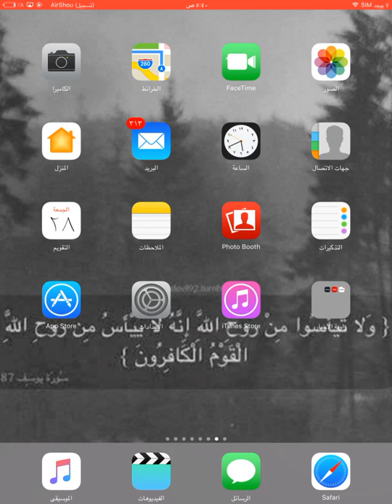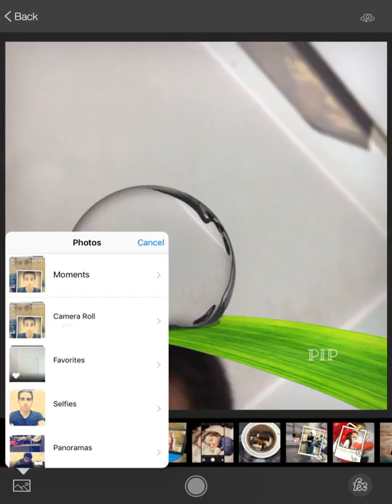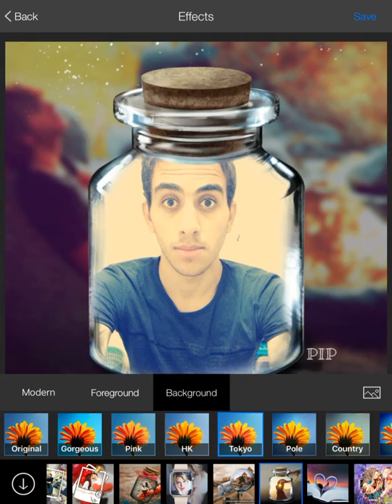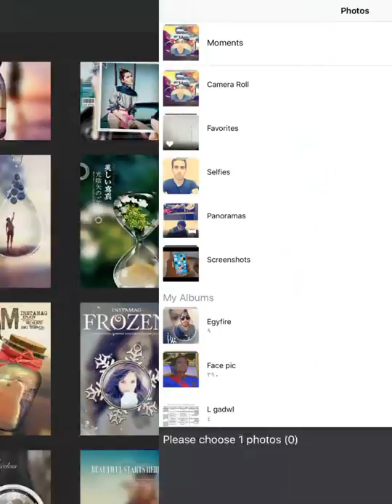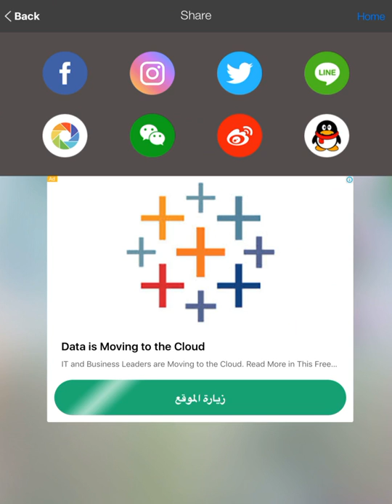ايه رايك تصمم صورتك بالشكل دا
برنامج pip photo الرووعة
لتصميم صورك كما بالشكل
شرح البرنامج الاحترافي